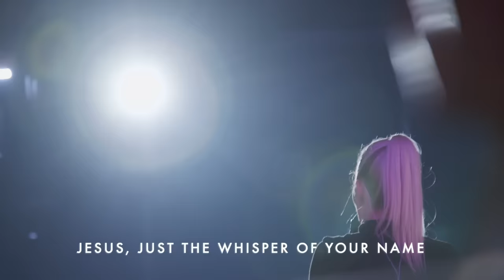Mention of Your Name - Jenn Johnson | Moment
"Mention of Your Name" sung by Jenn Johnson live at Bethel Church

Writers:
Brian Johnson, Jenn Johnson, Jonas Myrin, Matt Redman, Seth Mosley